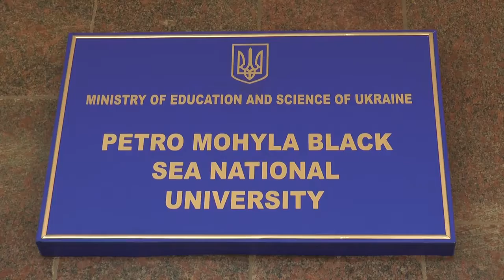MBBS IN UKRAINE Petro Mohyla Black Sea National University +91-7877535751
MBBS , MBBS IN UKRAINE , LOW COST MBBS IN UKRAINE , ENGLISH MEDIUM MBBS IN UKRAINE , INDIAN FOOD IN UKRAINE , UKRAINE MINISTRY OF EDUCATION , TOP MEDICAL UNIVERSITY IN UKRAINE ,  MBBS IN UKRAINE  , MBBS  IN UKRAINE FOR INDIAN STUDENTS  , STUDY MBBS IN UKRAINE , MCI APPROVED UNIVERSITY IN UKRAINE  , STUDY  MEDICAL IN UKRAINE  ,  MBBS EDUCATION IN UKRAINE , BLACK SEA NATIONAL UNIVERSITY